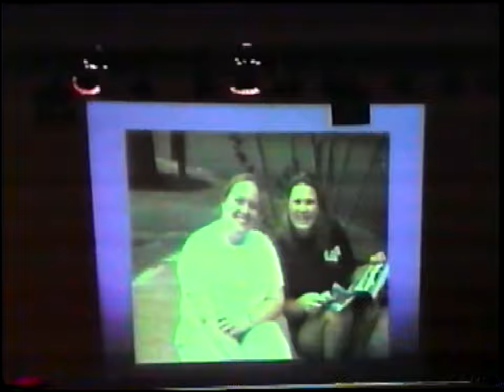First United Methodist of Irving Tx Choir tour 2001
Music from UMC of Irving Tx